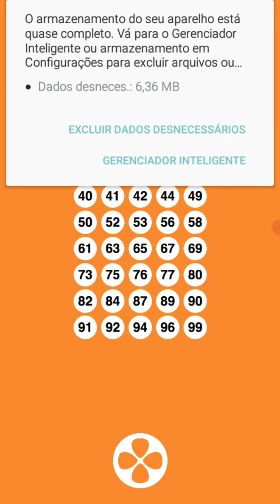Loto(1)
PROMOÇÃO DE CHIP DE CELULAR, 12 REAIS CADA CHIP, 12 REAIS QUALQUER OPERADORA, CHIP LISO, TEMOS TIM, OI , CLARO, VIVO. BOMBONIERE PONTO DOCE KOMANDANTY EM CAMPO BELO MG, RUA FRANCISCO GIBRAN 651 BAIRRO SÃO BENEDITO. ESSA SEMANA ESTA 12 REAIS CADA CHIP DE CELULAR. APROVEITEM...